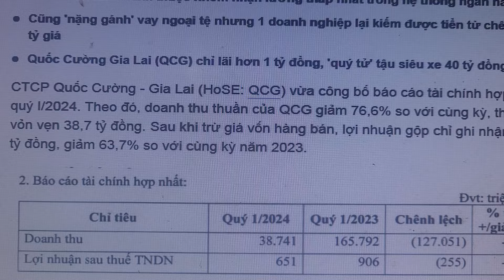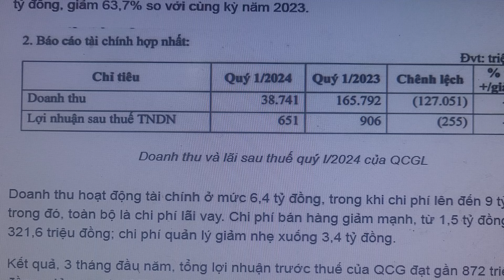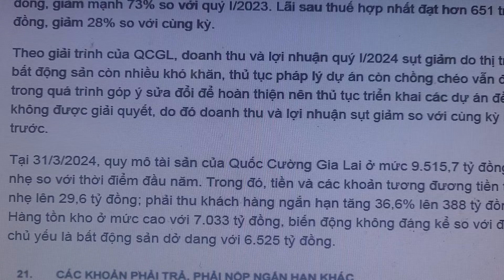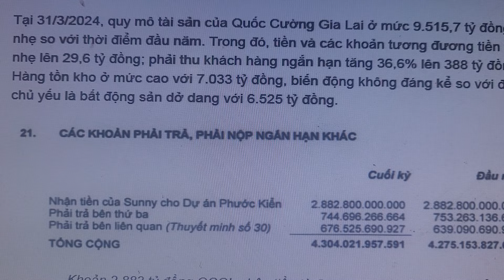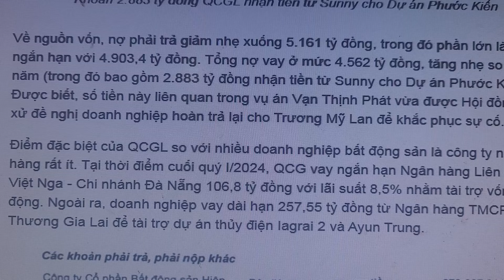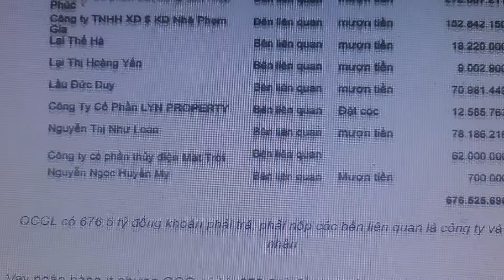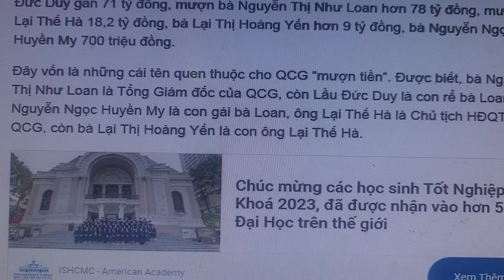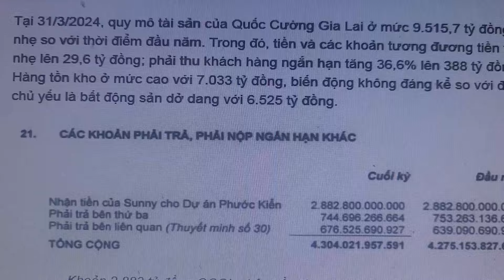Đại gia này xui rồi